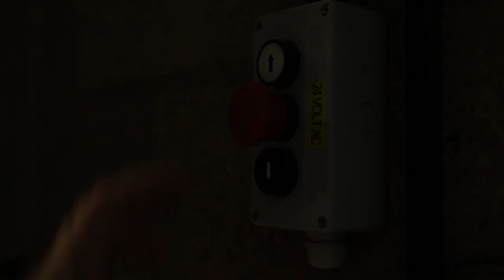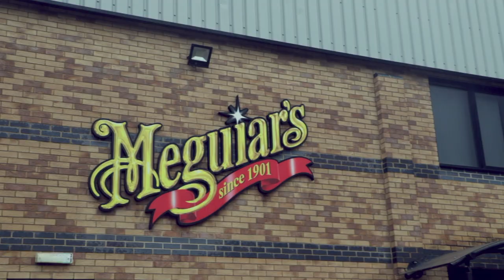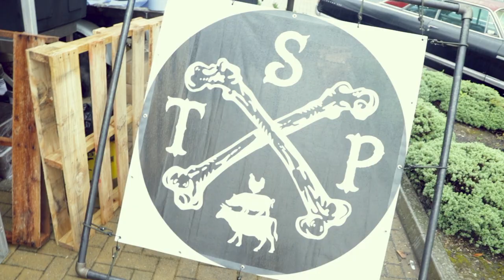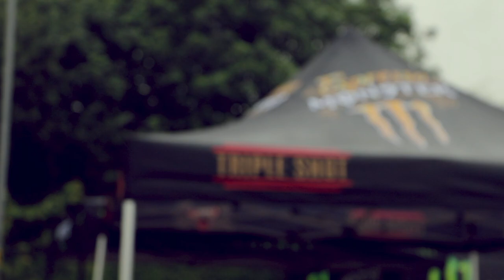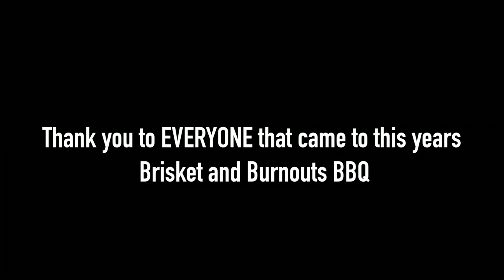Meguiar's Uk 2019 BBQ Club | Brisket & Burnouts | Official Video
Welcome to the Meguiar's Uk YouTube Channel.

Every year as a thank you to our friends, family and followers we host the Meguiar's BBQ Club car meet.

This year we had the brilliant and long term support from our friends at Monster Energy as well as a new member to the Meguiar's family, The Smoke Pit.

A huge thank you to everyone that came even though the weather was not on our side.